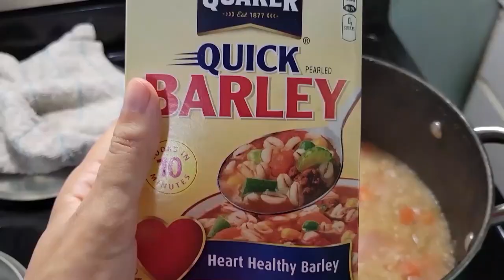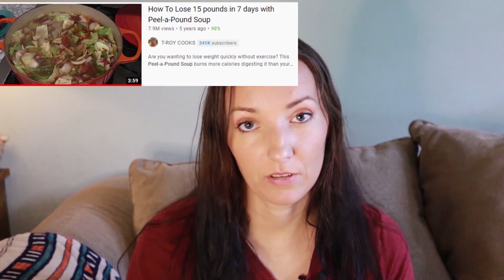I TRIED THE CABBAGE SOUP DIET FOR WEIGHT LOSS | Before and After Results and Review |Peel a pound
I heard about the cabbage soup diet, also known as the miracle weight loss soup and peel-a-pound soup, which promised a fast weight loss of 10-15 lbs in just one week! I wanted to test it out and found that all is not what it seems, there are some truth bombs being dropped in here and it's also a bit out there and gross, so be warned ;) Must watch if you want to see if this works, how much weight did I lose and all about the side effects or if you want to see the before and after results and my review of the experience. I also tried 4 DIFFERENT CABBAGE SOUP RECIPES, including one with sauerkraut.